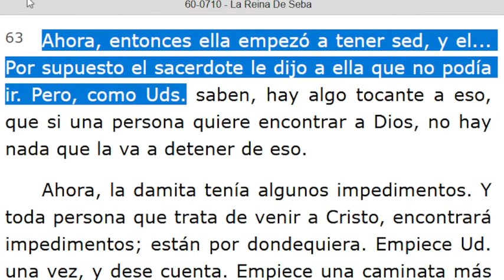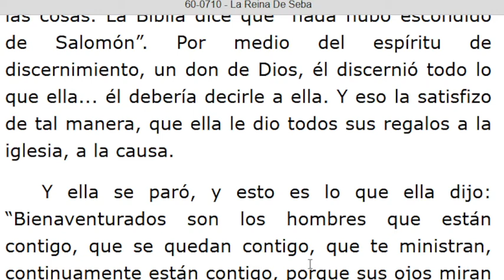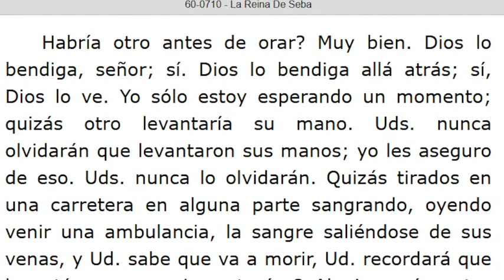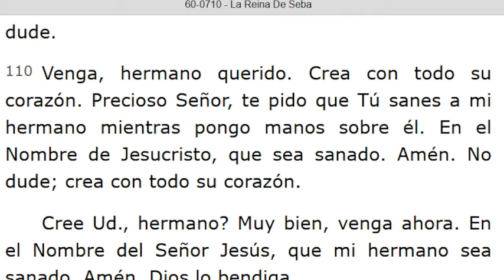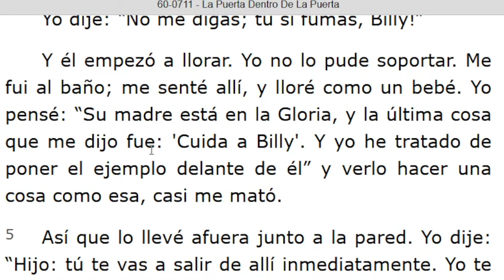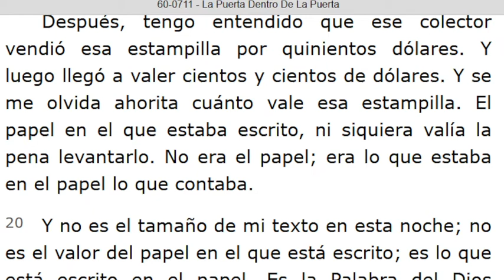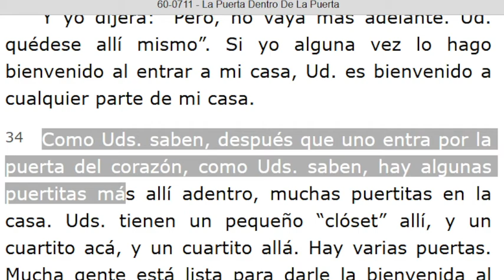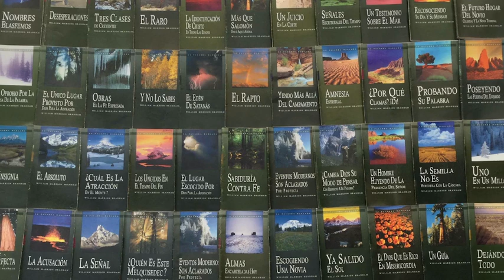LECTURA DE LOS MENSAJES DEL PROFETA !!ELIAS!! WILLIAN MARRION BRANHAM DESDE EL AÑO 1947 Hasta 1965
J e r e m i a s   50:
28. VOZ DE LOS QUE HUYEN  y ESCAPAN DE LA TIERRA  DE BABILONIA, PARA DAR EN SION LAS NUEVAS DE LA  RETRIBUCIÓN DE JEHOVÁ NUESTRO DIOS, DE LA VENGANZA DE SU TEMPLO.

=== INICIA: LA REINA DE SEBA - 60-0710... Párrafo: 63...TERMINA Párrafos: 120.
=== INICIA: LA PUERTA DENTRO DE LA PUERTA - 60-0711...TERMINA Párrafo: 43...